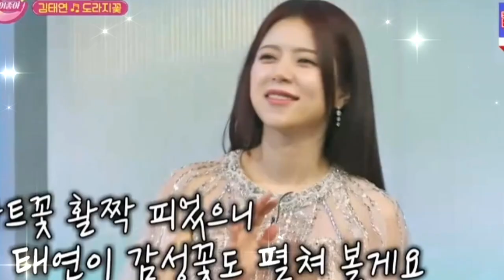김태연-도라지꽃[원곡정수라]